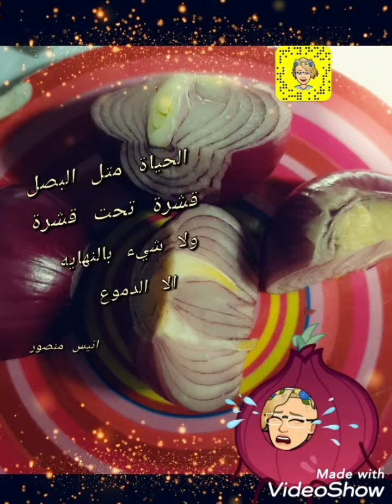مجدرة الرز اكله سوريه شعبيه عطريقتي/